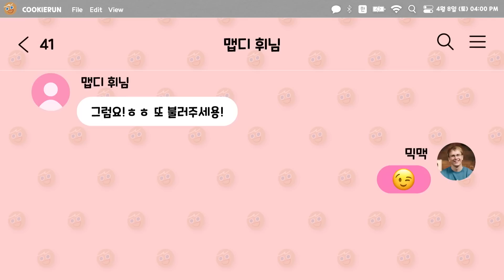[믹맥의 도전] 도~넛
만우절 모드를 처음 플레이 해본 CM 믹맥.
"이거 만든 사람 나와아아앍!!"